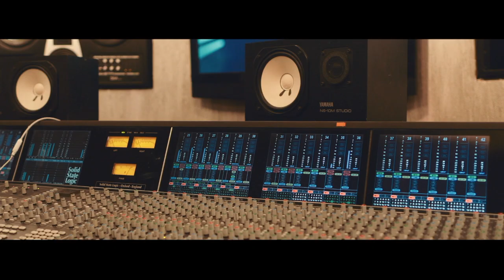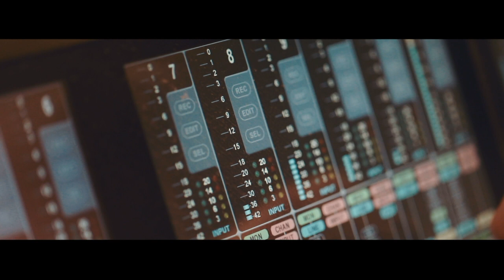Mariusz Smoliński TRIO - "10 Minutes Later" - zwiastun 1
Mariusz Smoliński - piano
Bartek Kucz - bass
Piotr Budniak - drums

Michał Wasyl - studio engineer
Marcin Górny - mix & mastering engineer
Łukasz Bernas - video
Monika Szalczyńska - cover design